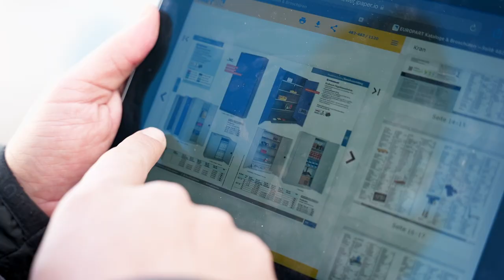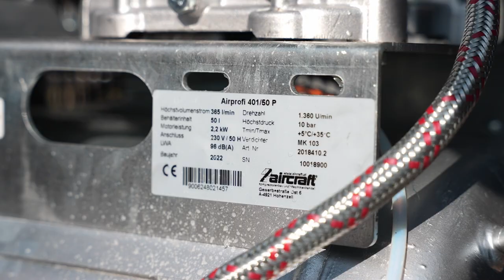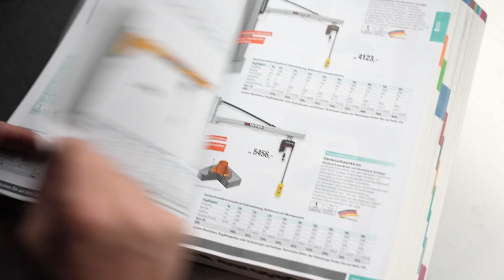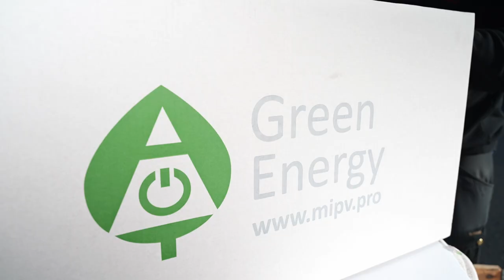Max Hunt's mobile workshop: The installation of cabinets, workbench and more!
Here we go! The conversion of the smallest awesome workshop begins. Together with our colleague Onur from workshop equipment, the first items are picked out from our central warehouse. Among other things, a high-pressure cleaner from @KarcherDeutschland , a jack and a compressor.

Would you like to see more of the conversion of the smallest coolest workshop? Then give us a thumbs up 👍🏻

You're also welcome to take a look at our other channels. There you can find more of the smallest coolest workshop:

Chapter:

00:00 Intro
00:38 EUROPART Central Warehouse Werl
01:15 Planning the smallest horny workshop
02:45 The Aircraft Compressor
03:53 The first products
05:17 Outro